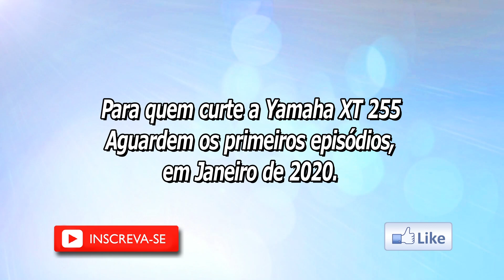MOTO YAMAHA XT 225 PREPARADA PARA GRANDE VIAGEM - NOVA AURORA - PR, À PORTO VELHO - RONDONIA.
Preparação para fazer uma grande viagem com a moto Yamaha XT 225, ano 2004 de Nova Aurora - PR até Porto Velho - RO. num percurso de mais de 6.200 km de ida e volta agora no final de 2019. Devido a éssa Pandemia que estamos passando ficou adiada a viagem, mais a moto está guardad, revisada só esperando. Agradeço a todos pela paciência.